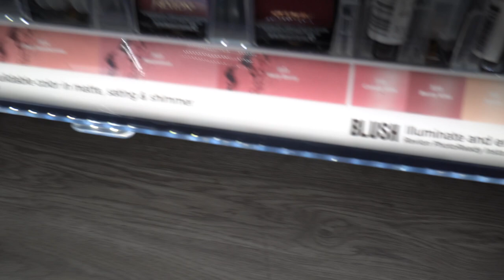HICKEY PRANK ON OUR GIRLFRIENDS😨 *Gone Wrong*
This video is about Derek Trendz and FoeAries PRANKING Michelle and TeeTee , when they come home with a hickey on their neck!😳